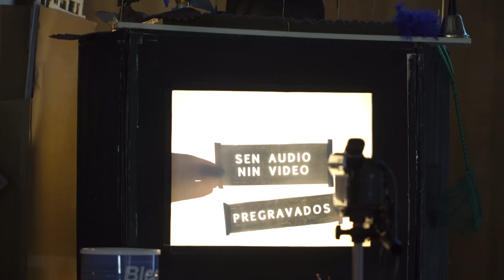Cinema Sticado. STRPTS // episodio 1: Mirlo & Rula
Colectivo Cinema Sticado es un dúo de artistas que combinan artes visuales, teatrales y performativas con la creación y proyección de audio y video en directo y la programación de herramientas en software libre para su procesamiento en tiempo real para hacer espectáculos de cine en vivo.

Cinema Sticado trae a escena un universo en miniatura hecho de cartón reciclado para contar con una estética particular una seductora e inquietante historia teñida de misterio, sexo, corrupción, asesinatos y persecuciones. En esta historia un hombre sigiloso (Mirlo) y una mujer soñadora (Rula) cruzarán sus destinos en una huída inesperada por culpa de un secreto a voces, en un mundo en desequilibrio con la naturaleza y los derechos sociales e impregnado de corrupción política. Términos como live-cinema, poesía visual, marionetas, animación en vivo, teatro de sombras o camera-live ayudan a definir el planteamiento escénico de esta serie, un planteamiento donde la narrativa comparte foco de atención con la propia creación en vivo sin esconder la importancia del dispositivo técnico como factor catalizador de la propia experiencia, y cuyo fin último es hacer una particular exploración del mundo contemporáneo y su evolución así como de la naturaleza del ser humano, los medios y el lenguaje.

Este AVLab es colaboración con el Nuevo teatro fronterizo